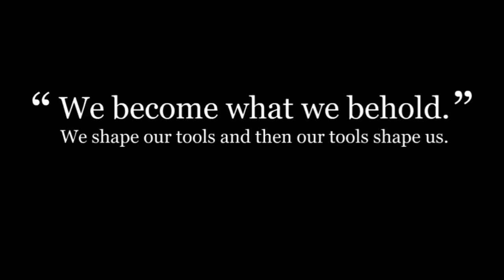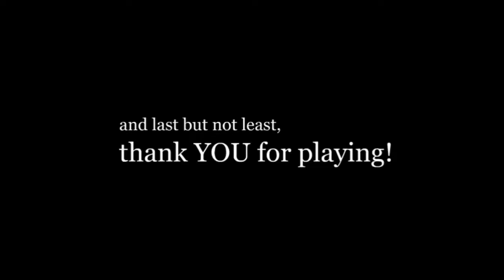We Become What We Behold ( Jeux flash / Flash Game )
Petit jeu flash, We Become What We Behold sur le pouvoir de l'image, des préjugées , des conclusions hâtives et l'autocritique de soi par Nutcasenightmare.

0:00 Intro
0:20 TV
0:35 Hat
0:50 Criket
1:30 Lover
1:56 Folie et peur
2:20 Antagoniste
2:33 Paix
2:56 Cercle
4:12 Protestation
5:13 Tension
5:41 ...
5:51 PIC